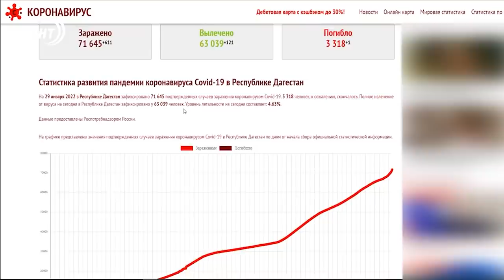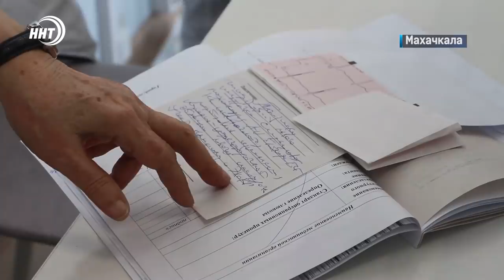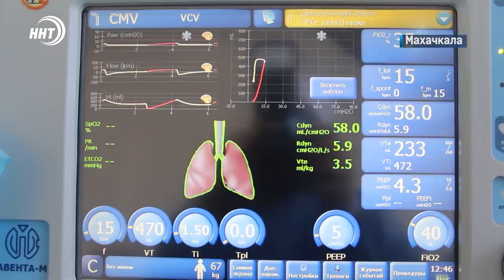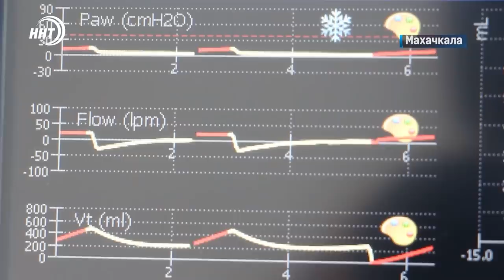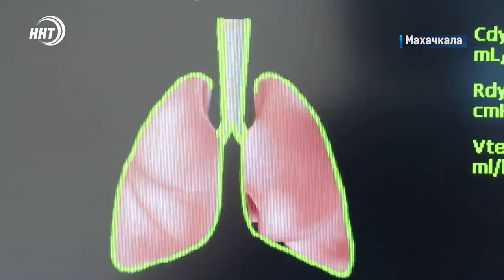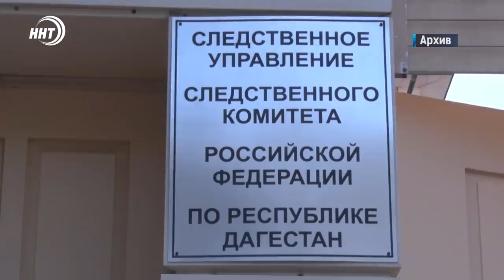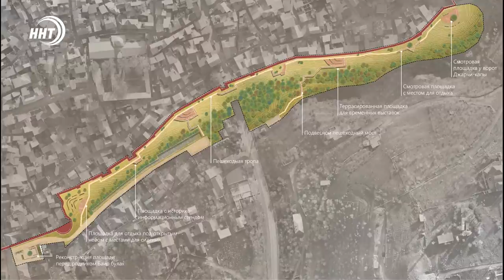Новости Дагестана за 29.01.2022 года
1. Газ должен дойти до всех. Сергей Меликов и руководство Газпрома договорились о совместной работе. Подробности в нашем выпуске.

2. Засыпал КОР для удобства клиентов. Владелец одного из баров Махачкалы решил расширить дорогу к своему заведению около Канала Октябрьской революции. Бдительные горожане подали сигнал тревоги.

3. Современные технологии в медицине. Дагестанские нейрохирурги провели уникальную операцию.

4. Ландшафтный парк и не только. О том, что строят около крепостной стены Дербента узнаем из сюжета наших корреспондентов.